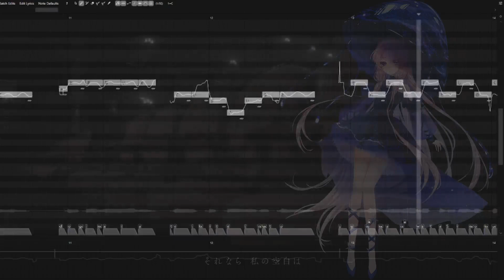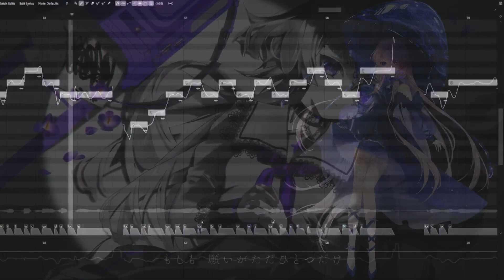[Ashera Lyre] 演劇 / Theater [Diffsinger Cover]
i tried diffsinger
I dont like openutau for utau but its all ive got for diffsinger (and its not like the ui is BAD i just dont like multiple windows for tracks n stuff)
this was mostly just like a test to try out diffsinger... im wondering if i shouldve chose a diff bank cuz of the heavy accent but it sounds alright in the end
what isnt alright is how my MIXING IS GETTING WORSE!! i think my headphones r breaking so im gonna need to get new ones soon...

Programs used ➵ Synthesizer V Studio Pro, FL Studio 24, VSDC Free Video Editor
Mixing + Tuning ➵ Shino Ataya
Soundcloud Upload ➵ Not currently available
Vocals Only ➵ Not currently available